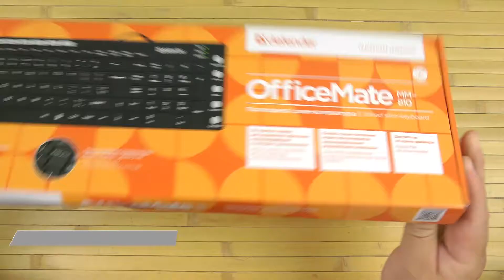Распаковка Defender OfficeMate MM-810 USB Black